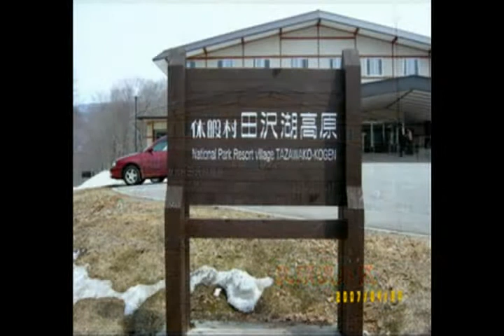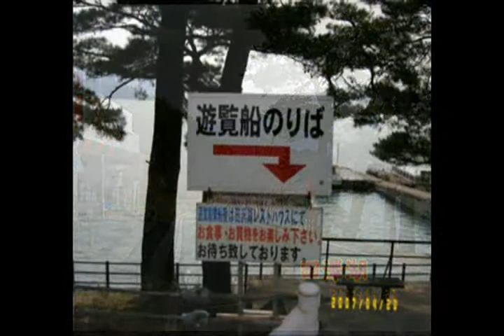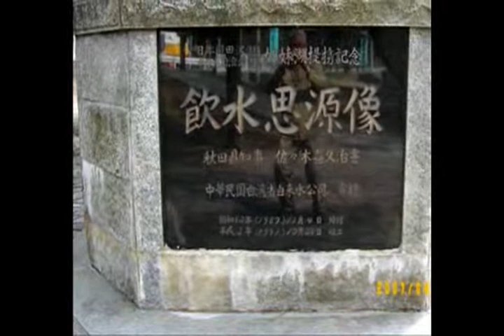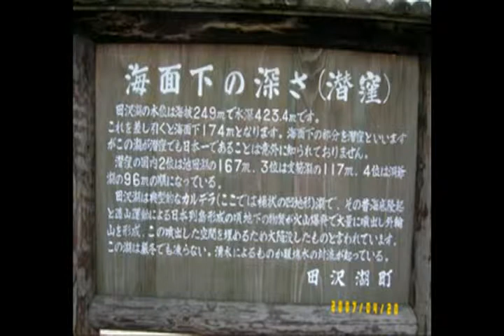2007日本八天賞櫻之旅2田澤湖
遊覽景點:
1,日本本州北部的田澤湖高原，平均海拔約一千公尺，位於高原東部的駒岳山為最高峰，海拔一千七百公尺。
在十一月初到達田澤湖高原，深夜的車窗，細雪點點飄下。一覺醒來，大地上一片白雪，樹上的楓葉，片片落下，靜靜地躺在雪上。
淡藍色的晨霧，如輕煙一般，飄浮在雪嶺之間，雪花在陽光下閃亮。自然界一種最令人驚訝的變化，就是飄飄雪下。雪的美艷，常常在寒冷中令人心動。
日本人對於溫泉非常綣戀，在田澤湖高原的深處，乳頭山的半山腰，分佈著七間具有濃厚鄉村風格的溫泉旅館，名為"乳頭溫泉鄉"。乳白色的溫泉水，有多種不同的療效
2,田澤湖為位於日本秋田縣仙北市的湖。為日本最深，世界第17深的湖泊。迄今尚不知該湖成因。面積25.8平方公里，最深處有423.4米，平均水深為280.0米。 1987年，與台灣高雄縣鳥松鄉的澄清湖締結為姐妹湖。